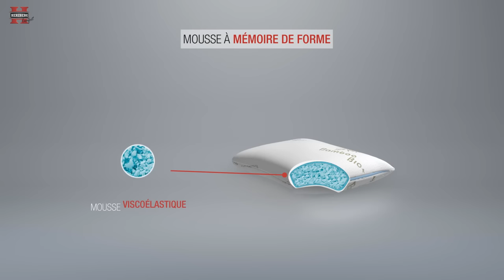Oreiller Mémoire de Forme Luxe Bambou Bio Queen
Le secret d’une bonne nuit c’est l’Oreiller Mémoire de Forme Luxe Bambou Bio Queen ! De qualité supérieure, il est composé de mousse à mémoire de forme afin de vous apporter un soutien exceptionnel et de soulager migraines, douleurs de cou…